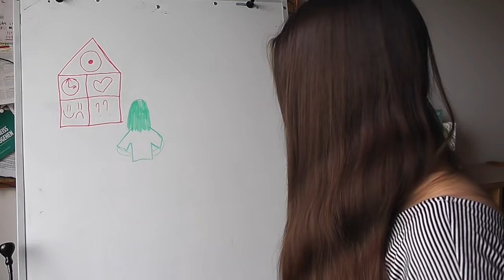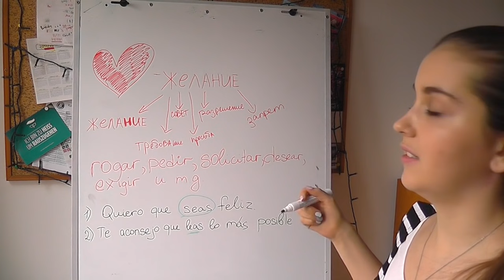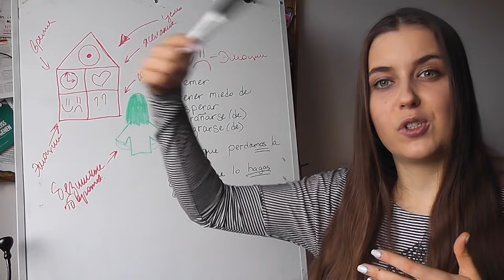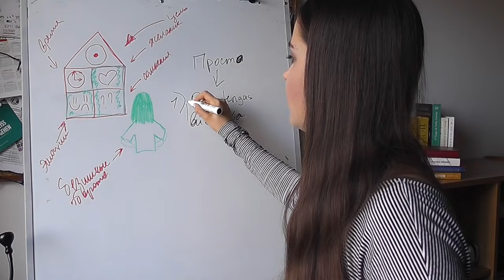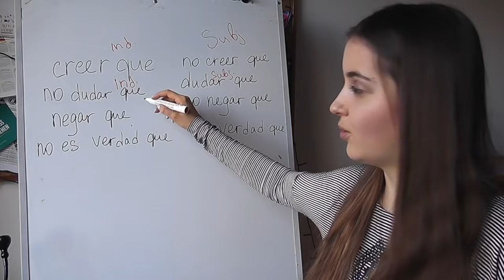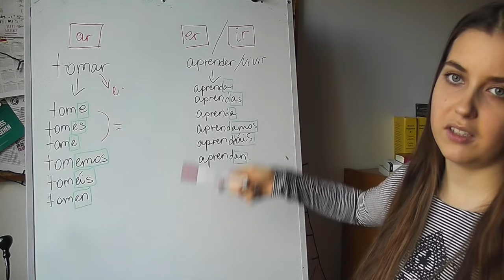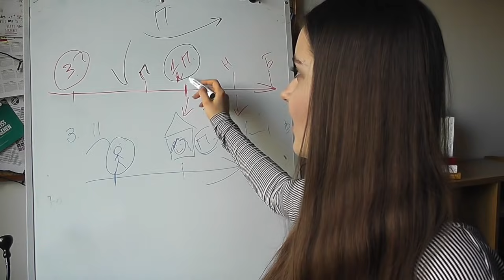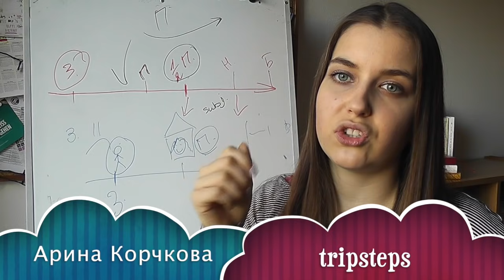Subjuntivo за 30 минут. Самое простое объяснение! Не учи лишнее!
Привет, меня зовут Арина Корчкова.
Я профессиональный лингвист-переводчик. Училась в американской и аргентинской школах, а также окончила Венский университет. Я говорю свободно на 6-ти языках: английский, испанский, немецкий, французский и португальский. 4 из 6-ти языков у меня на уровне С1-С2. Сейчас также изучаю новые языки.

Я обучаю языкам уже 11 лет, да-да, начинала обучать английскому в школе, а потом все это превратилось в мою собственную школу со своей системой.

У меня учатся олимпийские чемпионы, актеры, певцы, предприниматели и директор по работе с артистами Муз-Тв. На моих курсах и личном наставничестве ты сможешь выучить язык максимально быстро и эффективно, благодаря 37+ техникам полиглотов, которые помогают без зубрежки учить язык.

Я верю, что языки- это стихия каждого человека. У нас учатся люди разных возрастов, от 7 до 90+. Наши курсы и индивидуальные занятия мы стараемся максимально персонализировать под каждого.